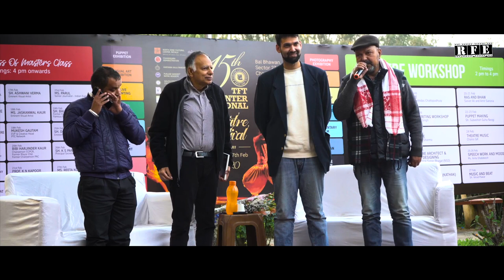Rubaru Talk with Inspiring Personalities of Chandigarh | Aneesh Bhanot | Ojaswwee Sharma | RFE TV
Talk held during TFT Chandigarh's Annual Winter Festival Featuring Aneesh Bhanot in Conversation with Ojaswwee Sharma at Bal Bhawan, Chandigarh.
The talk also featured Shiv Kumar Sharma.

Produced for: Rolling Frames Entertainment.

- Associate Director: Rohit Kumar
- Editor: Bhasker Pandey
- Head Of Production: Prashaant Bhagat
- Camera:  Harjas Singh Marwah

For Pinaka Mediaworks LLP (India)

- Co-founder & CFO: Sunil Sharma
- Brand Communication Head: Diveeja Sharma
- Head of Post Production: Bhasker Pandey
- Legal Advisor: Vishal Taneja